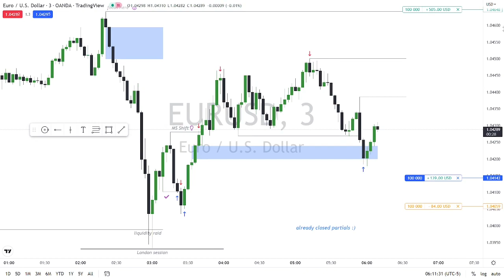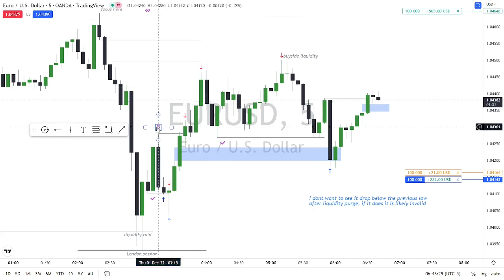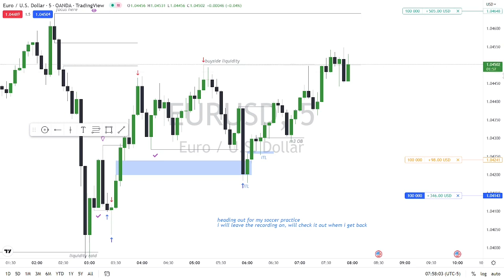London session to New York session. ICT 2022 mentorship.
Took a trade during the London session and held it into New York session. I cut the video because it was too long.